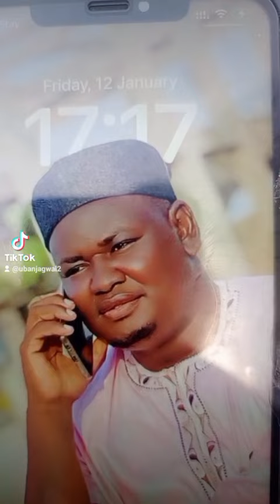BARISTA UBAN JAGWAL YAGA GAWUNA